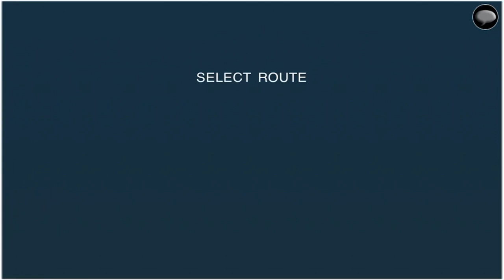Trainz Driver 2: Car Transporter - CP F7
Having an A-B-A set of F7s in the Canadian Pacific livery in charge of a train of autoracks on the Trainz Driver 2 app.